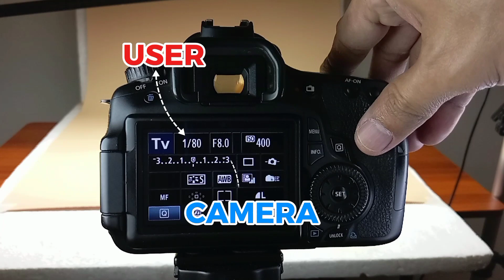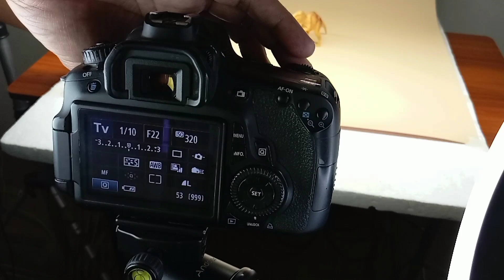Shutter Speed Priority Mode | TV | How To | Photography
How to shoot in Shutter Speed Priority or TV Mode in photography.